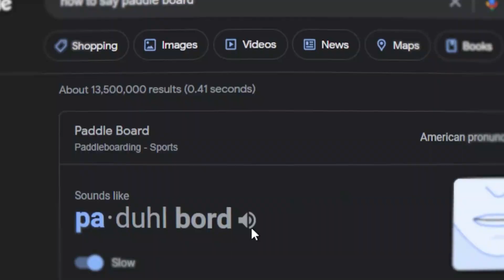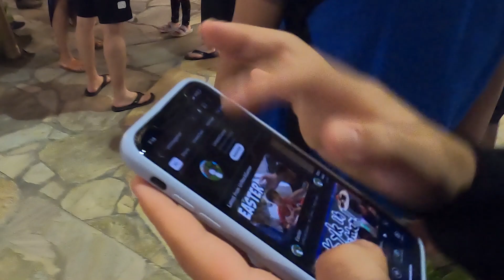We went to Hawaii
Go to Hawaii👍🏝️

so we went snorkling at Kāne‘ohe Sandbar, you should stop by if your in Hawaii

ig im uploading more real life videos, but i kinda want to continue with gaming stuff.

ok so like, basically all my new videos, i say im gonna have a better upload schedule... but i dont, so no promises this time :(